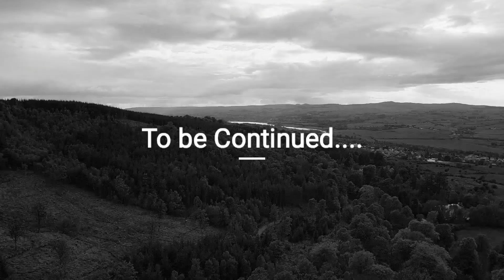16 May 2020